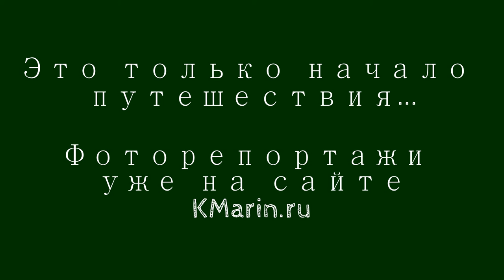Бангкок, Таиланд, - Bangkok, Thailand - 2014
Первое видео из серии Путешествие в Таиланд (ноябрь - декабрь 2014)
Дорога в аэропорт Дон Муанг на минибасе из гест-хауса Four Sons Place, стоимость 120 бат

Видео снято на GoPro Hero 4 BE
Смонтировано с помощью видеоредактора YouTube